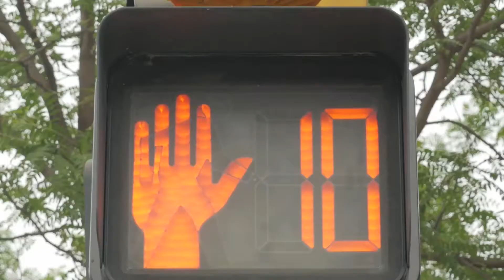Proponen quitarle laboratorio criminal al Sheriff Stanek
Proponen quitarle la responsabilidad del laboratorio criminal al Sheriff Stanek; él no está de acuerdo. Además, caos vial causa un socavón en el Freeway 694